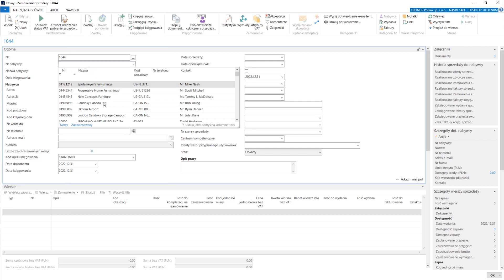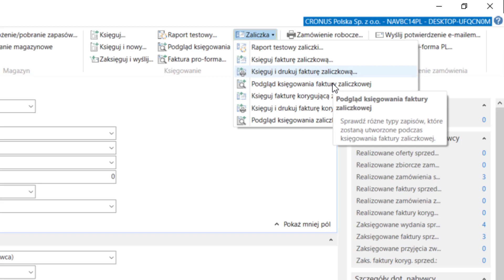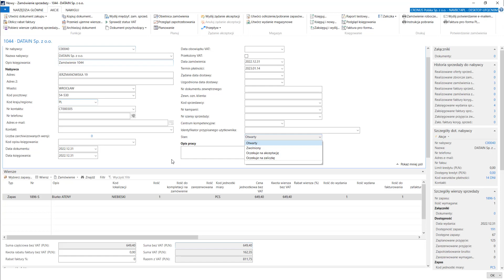5.3.23 Proces sprzedaży/ ZALICZKI SPRZEDAŻY - Dynamics Business Central PL / NAV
Kurs: Sprzedaż i marketing
Dział: Proces sprzedaży - Zamówienia sprzedaży - funkcje dodatkowe
Lekcja: Zaliczki sprzedaży

Przed nami setki filmów z serii:
1) Kurs: Zarządzanie Finansami - Podstawy
2) Kurs: Zarządzanie Finansami - Poziom zaawansowany
3) Kurs: Podstawy Navision
4) Kurs: Zakupy
5) Kurs: Sprzedaż